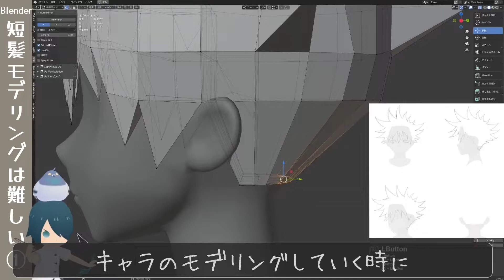3Dモデルはキャラも髪もプロポーション、ボリューム、シルエット、ディテールの４要素で作るのがトハ流【トハ語録】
トハのセルフ切り抜き３２